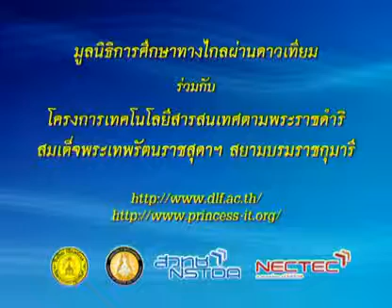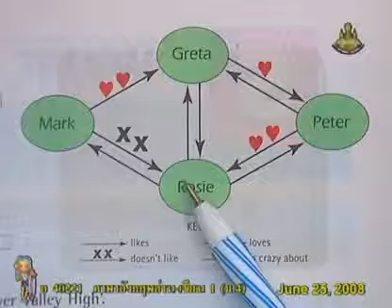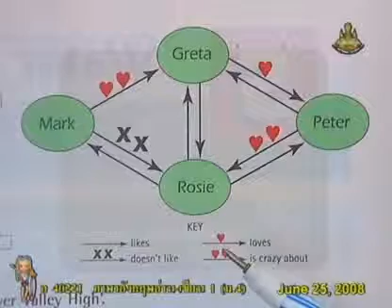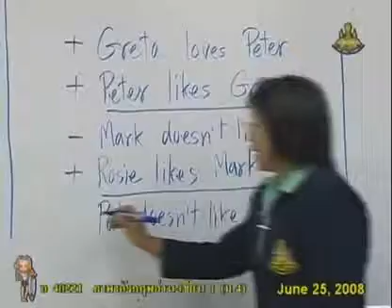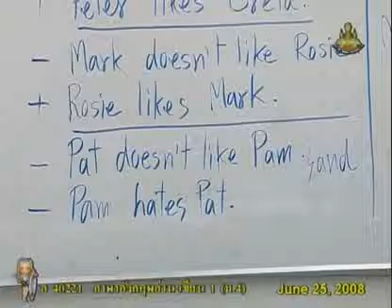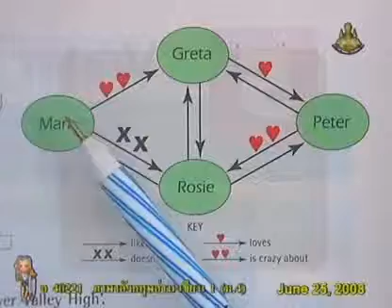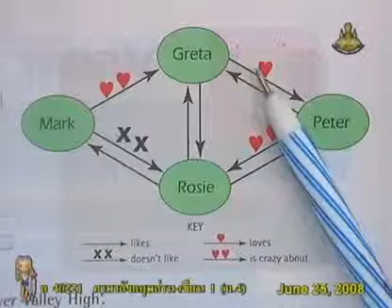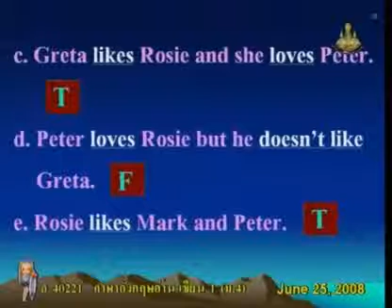033 51elM4 012Bh englishm 4+rw อังกฤษม 4+อ่านเขียน